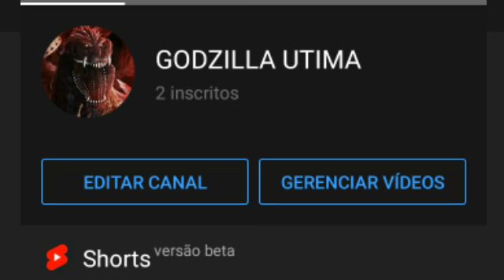PASSE NO SEGUNDO CANAL! (LINK NA DESCRIÇÃO)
➥ ғᴀʟᴀ ʜɪ́ʙʀɪᴅᴏs! ᴛᴜᴅᴏ ʙᴇᴍ?

➥ ɢᴏsᴛᴏᴜ? ɴᴀ̃ᴏ ᴇsϙᴜᴇᴄ̧ᴀ ᴅᴏ ʟɪᴋᴇ!

➥ sᴇ ᴘᴜᴅᴇʀ ᴄᴏᴍᴘᴀʀᴛɪʟʜᴀʀ ᴛᴀᴍʙᴇ́ᴍ, ғɪᴄᴀʀᴇɪ ᴍᴜɪᴛᴏ ɢʀᴀᴛᴏ! :)

➥ ᴀᴛɪᴠᴇ ᴏ sɪɴɪɴʜᴏ ᴅᴇ ɴᴏᴛɪғɪᴄᴀᴄ̧ᴏ̃ᴇs!